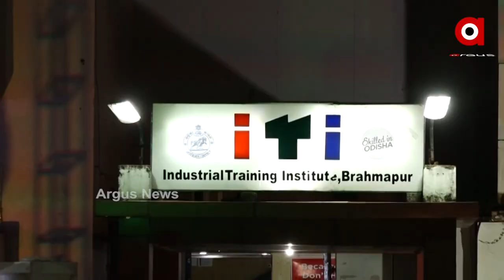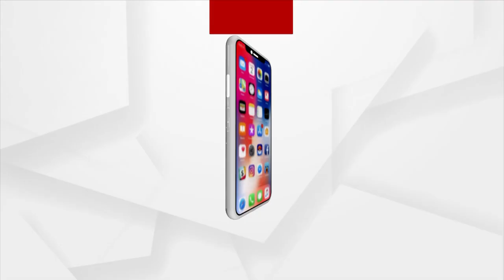କଳଙ୍କି ଲୁହାରେ ଆକର୍ଷଣୀୟ କଳା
Beautiful sculptures formed by ITI Brahmapur students using frames created from rusted iron and decorated with artificial grass.

ନୁଆଁ ନୁଆଁ ଉଦ୍ଭାବନ କରି ପ୍ରଶଂସା ସାଉଣ୍ଟୁଥିବା ବ୍ରହ୍ମପୁର ସରକାରୀ ଆଟିଟିଆଇ ଏଥର ଅଦରକାରୀ କଳଙ୍କି ଲୁହା ଓ କୃତ୍ରିମ ଘାସକୁ ବ୍ୟବହାର କରି ତିଆରି କରିଛି ସୁନ୍ଦର ସୁନ୍ଦର କଳାକୃତି । ଏହା ଶିକ୍ଷାନୁଷ୍ଠାନର ସୌନ୍ଦର୍ଯ୍ୟକୁ ବହୁଗୁଣିତ କରିଛି । ଏଭଳି କୌଶଳ ଜରିଆରେ ବିଦ୍ୟାର୍ଥୀ ମାନେ ସ୍ୱାବଲମ୍ବୀ ହେବାର ସମ୍ଭାବନା ସୃଷ୍ଟି ହୋଇଥିବା ବେଳେ ଆଭ୍ୟନ୍ତରୀଣ ସାଜସଜ୍ଜାରେ ଅନୁରୂପ କୌଶଳ ଅନେକଙ୍କୁ ନିଯୁକ୍ତି ଦେବାର ବାଟ ଦେଖାଇଛି ।